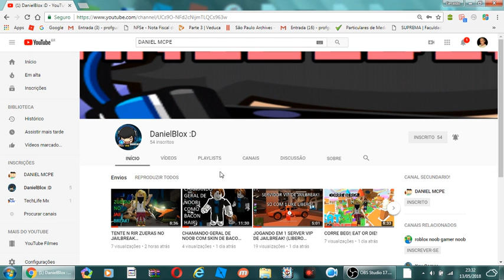GALERA SE INSCREVE NO MEU CANAL SECUNDARIO !